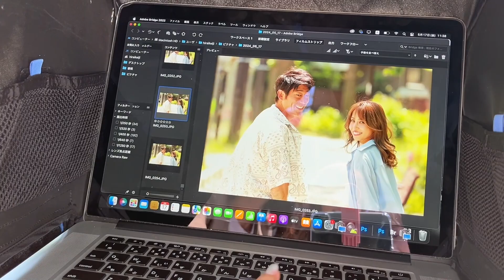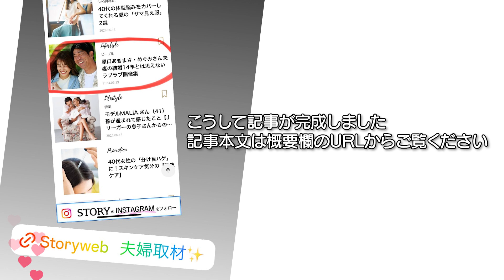夫婦で取材を受けてきました【原口あきまさ】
【動画編集】もりあいゆうや